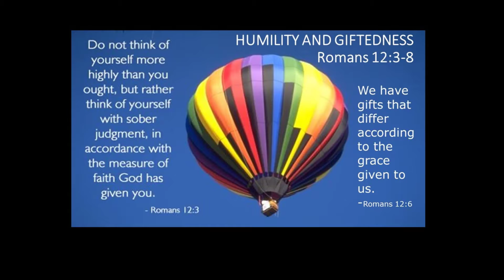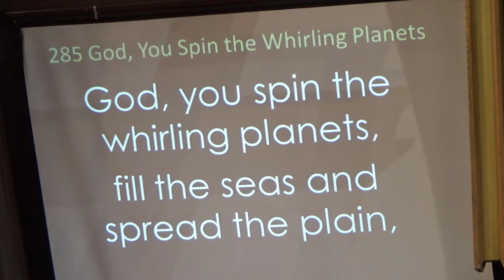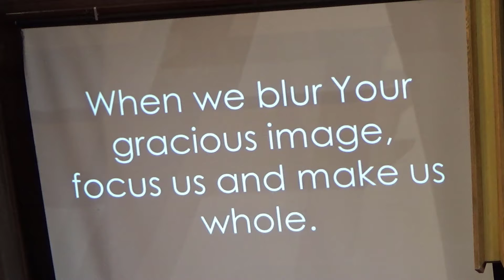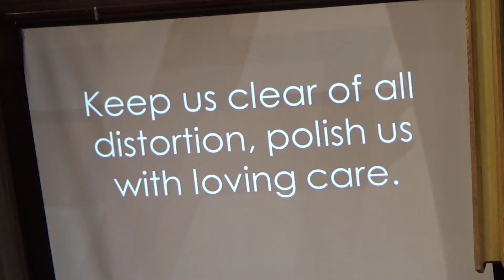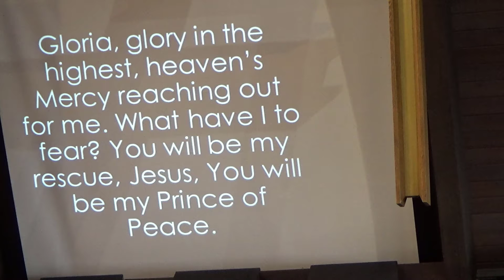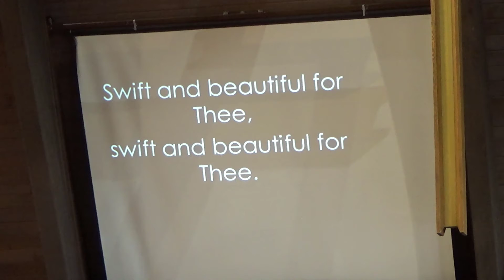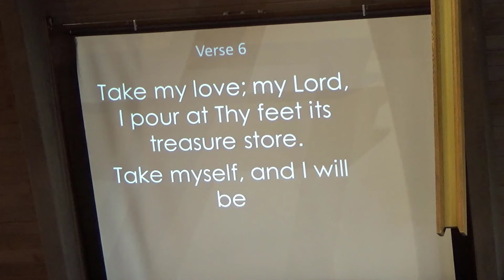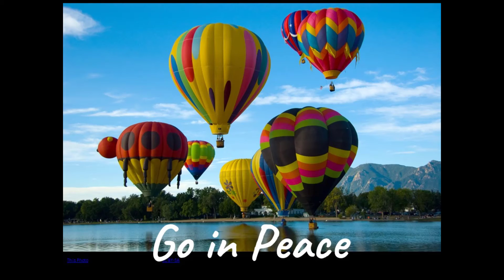Humility and Giftedness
St. Andrew's Presbyterian Church, Pleasant Hill, California, service for Sunday, June 13, 2021.

Rev. Dr. Ernie Hess, Pastor
David Chavez, Music Director
Mark McMillan, Accompanist